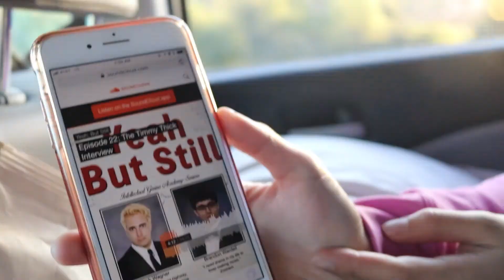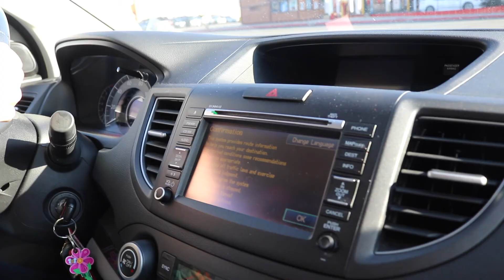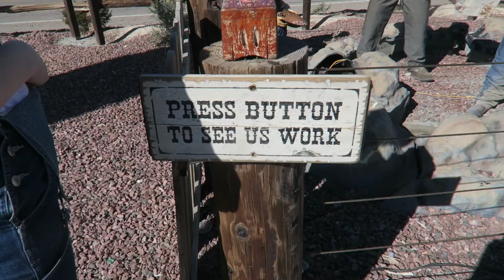Zion Day 1: The Search for TimmyThick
*hi hello*
⚡️i'm sam aka sassysammi!
⚡️i'm 22!
⚡️living the oc life!
follow me on mah socials!!